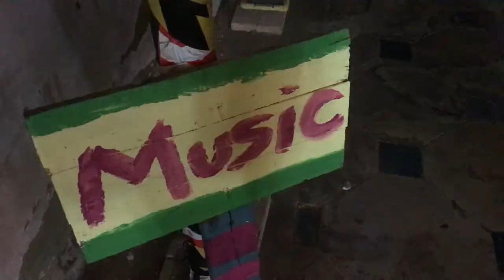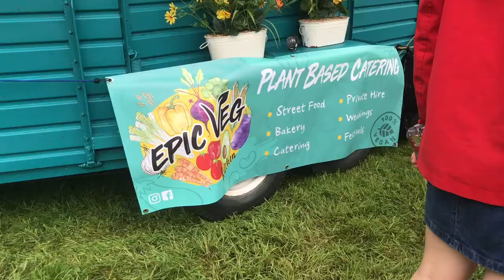A DAY IN THE LIFE OF A UNI STUDENT // Poltimore Festival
// MORE UNI VIDEOS //

// MUSIC //

// SOCIAL MEDIA //